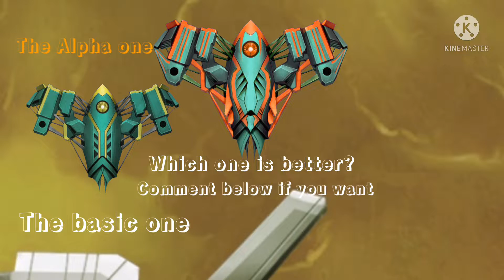Phoenix 2 | striker force (Alpha) | demonstration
This coated is 5,000 credit

CHAPTERS:
0:00 intro
0:19 demonstration
1:29 outro

SFR ID: 27761551
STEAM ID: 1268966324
PSN: pyrokyro21
Add me